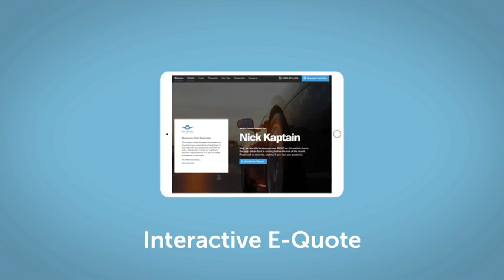2019 Honda Passport Hazleton, Wilkes-Barre, Scranton, East Stroudsburg, PA UL009695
Black Copper Pearl Used 2019 Honda Passport available in Hazleton, Pennsylvania at Hazleton Honda. Servicing the Wilkes-Barre, Scranton, East Stroudsburg, PA area.

Hazleton Honda
651 Airport Rd

CARFAX One-Owner. **CERTIFIED** This 2019 Black Copper Pearl Honda Passport Elite AWD is well equipped and includes these features and benefits:brbrTimbrook Q-Certified Pre-Owned Details:brbr* Limited Warranty: 2 YEAR/100,000 Powertrain Warrantybrbrbr* Vehicle History Reportbrbrbr* Roadside Assistance : Covers 2 day Rental Vehicle/ Alternate Transportation and no trip Interruptionbrbr* 85 Point Inspectionbrbrbr* see sales associate for details and limitations.brbrSo no matter where you go, Timbook has you in good hands, backed by Assurant!brbrClean CARFAX.brbrbrWE MAKE IT EASY! Have a question or need more info? Let us know!